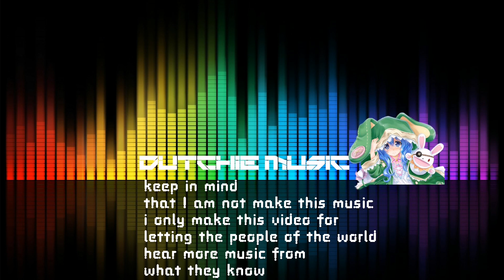Feel the Vibe - Reckless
The original creator: Reckless no official channel available of this artist to this day